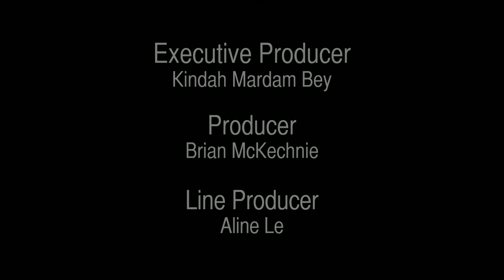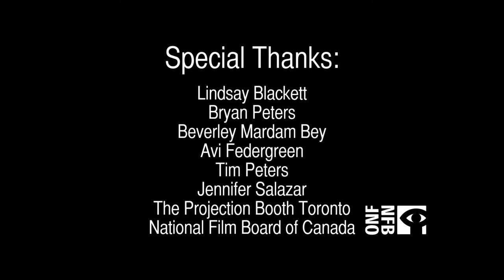Director Peter Stebbings Talks Empire Of Dirt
Defendor Director Peter Stebbings takes on his second feature length film with Empire of Dirt. In the second part of our four part interview series for the film, Stebbings tells us what Empire of Dirt is about, the talent he accrued for the film and some EyeOnCanadianFilm thoughts. Empire of Dirt heads into theatres Friday, November 22nd, 2013.